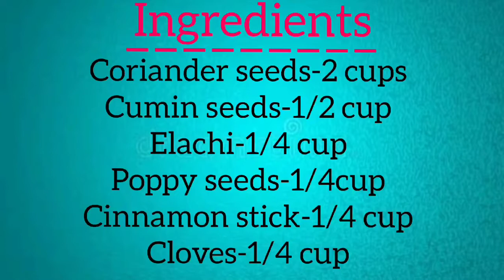గరం మసాలా పొడి ఒక్కసారి చేసుకుంటే అన్ని కూరలలోకి వాడుకోవచ్చు how to make home made garam masala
గరం మసాలా పొడి ఒక్కసారి చేసుకుంటే అన్ని కూరలలోకి వాడుకోవచ్చు.
Ingredients:-
coriander seeds
jeera
poppy seeds
elachi
cloves
cinnamon stick
for measurements watch video
preparation:-
Heat a pan and roast the coriander seeds. take into a bowl. and now roast jeera and poppy seeds.blend all the 3 ingredients. now roast cinnamon stick, elachi and cloves. let them cool down and blend them. now add all the mixtures and blend once again. Home made garam masala for all curries is ready
home made garam masala
masala for all curries
masala for all gravies
quick masala
quick and healthy
Quickbabd Healthy
గరం మసాలా
no onion no garlic masala
quick and healthy channel